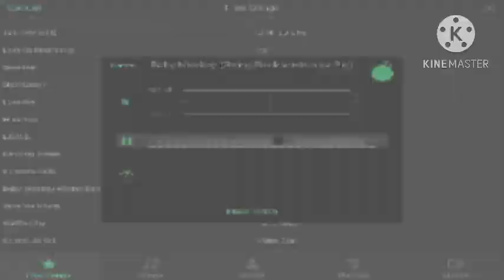The bad musicness of baby monkey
Next week will be non bad musicness of baby monkey